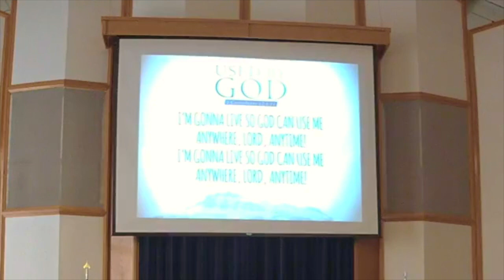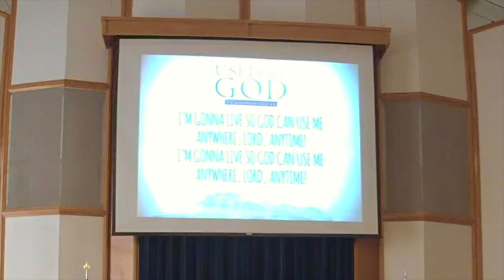Excerpts from LRAFB Chapel Worship Services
In October 2020, I became the Music Director for Little Rock Air Force Base (LRAFB) Chapel.
The Chapel's Music Program provides music for both Protestant and Catholic services. For the entirety of the Base's 67-year history, the Music Program has played a crucial role in the lives of Airmen who have found spiritual enrichment, leadership opportunities, inspiration, motivation, and camaraderie in its varied offerings.
In a single year, Music Program members will provide music for the worship services of its communities and hundreds of attendees at the Chapel, throughout the nation, and around the world. Actually, there is no telling how many people see a live-stream of the Protestant Sunday service.
As ambassadors for LRAFB the vocalists and instrumentalists offer music for a wide variety of audiences. Since I have been here, the chapel has been graced by the presence of the seventh bishop for the Catholic Diocese of Little Rock Bishop Anthony Basil Taylor, the Knights of Columbus, the current Base Commander Colonel John M. Schutte, and many active component service members and their families.
For the Airmen who have volunteered their musical talent, the Music Program offers an invaluable opportunity as they evolve to become future leaders in the United States Air Force and beyond. In addition to being exposed to military and spiritual leaders, these Airmen gain strength and confidence by leading congregations in worship. They are continually encouraged to strive to work together as an ensemble to create something inspirational. So far, the ones I have overseen have exhibited the finest qualities the U.S. Air Force strives to engender in its men and women.
It is with honor that the Music Program represents the United States, the Air Force, LRAFB, and the LRAFB Chapel.